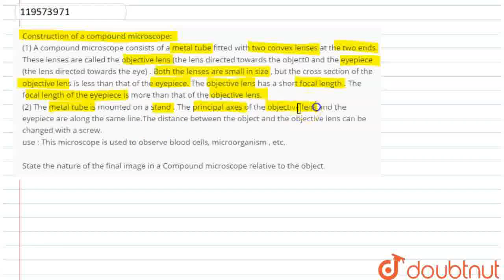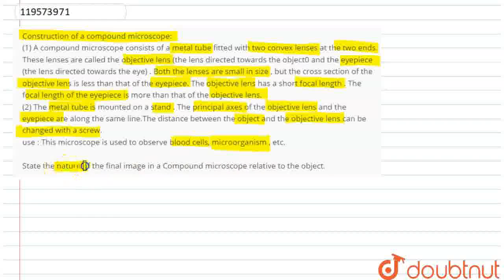Construction of a compound microscope: (1) A compound microscope consists of a metal tube fitted...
Construction of a compound microscope: (1) A compound microscope consists of a metal tube fitted with two convex lenses at the two ends. These lenses are called the objective lens (the lens directed towards the object0 and the eyepiece (the lens directed towards the eye) . Both the lenses are small in size , but the cross section of the objective lens is less than that of the eyepiece. The objective lens has a short focal length . The focal length of the eyepiece is more than that of the objective lens.(2) The metal tube is mounted on a stand . The principal axes of the objective lens and the eyepiece are along the same line.The distance between the object and the objective lens can be changed with a screw. use : This microscope is used to observe blood cells, microorganism , etc. State the nature of the final image in a Compound microscope relative to the object.
Class: 10
Subject: PHYSICS
Chapter: LENSES
Board:Maharashtra Board

👉 Have Any Query? Ask Us.